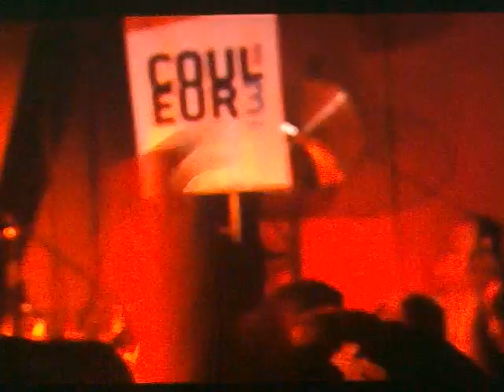P.M.T - Hellmut vs Doom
Drum and sampler duo